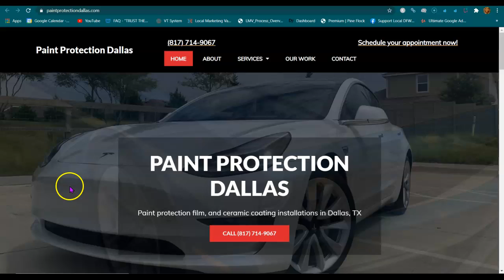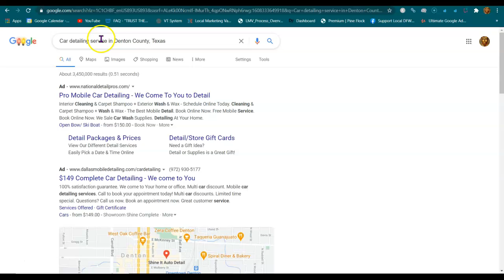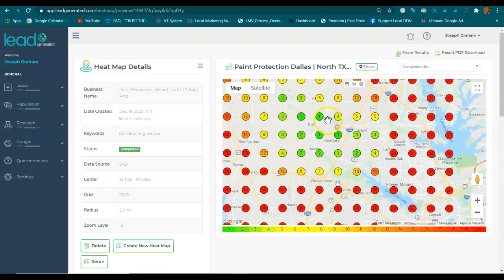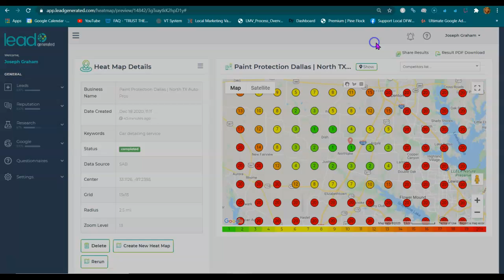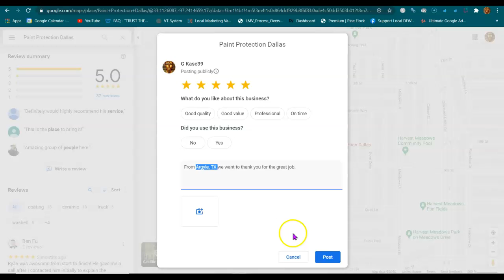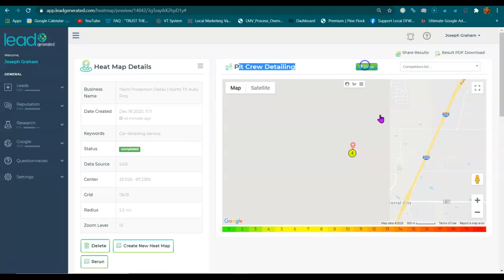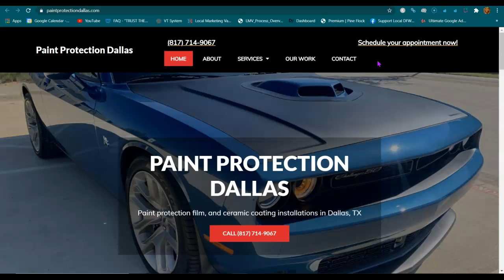Paint Protection Dallas